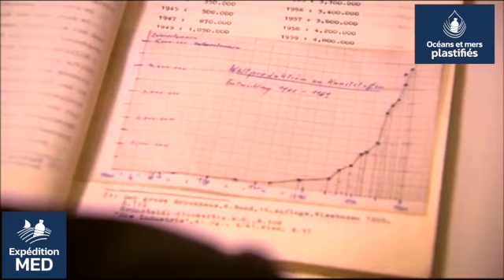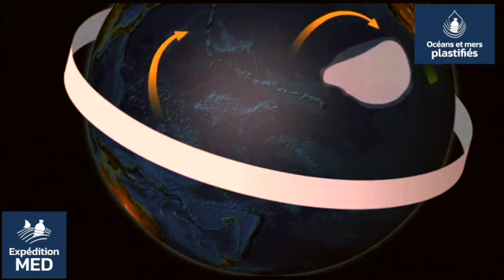Expédition MED Video expo 1 les sources et origines des déchets plastiques «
1 : les sources et origines des déchets plastiques.
En introduction de l’exposition « Océans et mers plastifiés », une suite de reportages qui illustrent l’arrivée du plastique dans l’environnement
• Tous les industriels dépendent du plastique ainsi que notre cycle de vie. Rencontre de John Taylor président de Plastic Europe.
• Un match de lancer de mégots.
• Rivières poubelles, destination la mer et les océans.
• Spectaculaires remontées de filet de pêche en Méditerranée.
• 20 000 pneus sous les mers.
• Le continent poubelle.